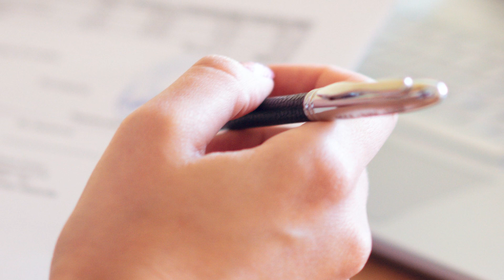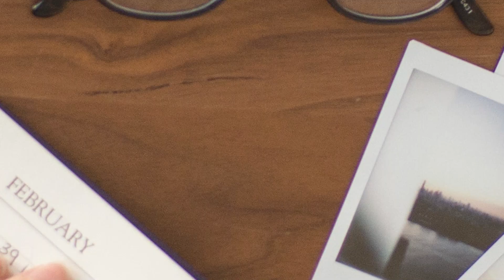FSC Ke Baad Kya Karna Chahiye | Dr. Tahir Nawaz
Welcome to the official YouTube channel of Dr. Tahir Nawaz, a renowned psychologist, and motivational speaker. In this insightful video, Dr. Nawaz addresses FSC students, offering valuable guidance on choosing their next steps and managing the pressure associated with these decisions. Additionally, he discusses the effects of sleeping late at night on memory and overall well-being.

FSC Ke Baad Kya Karna Chahiye | Effects of Sleeping Late on Memory | Dr. Tahir Nawaz

The period after completing FSC is a pivotal one, filled with important decisions. In this enlightening video, Dr. Tahir Nawaz shares practical tips for FSC students on making informed choices about their future endeavors, whether it's higher education, vocational training, or a career path.

Join Dr. Nawaz as he discusses strategies to overcome the pressure that often accompanies decision-making and offers insights into aligning your choices with your strengths and aspirations.

Furthermore, Dr. Nawaz delves into the effects of sleeping late at night on memory and cognitive function. He explores the impact of disrupted sleep patterns on academic performance and overall well-being, providing valuable insights for individuals seeking to optimize their productivity and mental clarity.

Through the SWoQ (Strengths, Weaknesses, Opportunities, and Questions) analysis, Dr. Nawaz empowers students to tackle challenges with confidence and to make choices that contribute to their personal and academic growth.

Let's support the next generation in making informed decisions and leading balanced, successful lives.